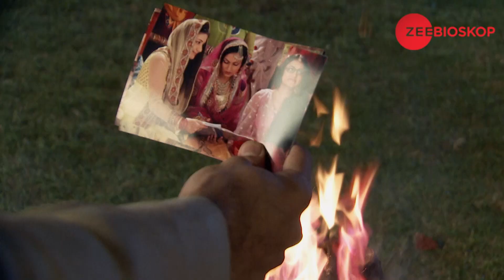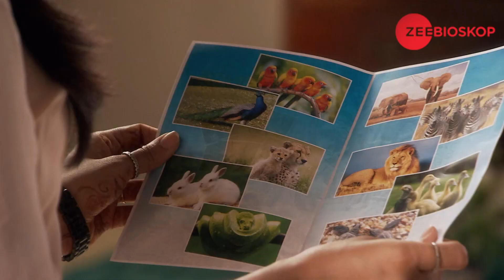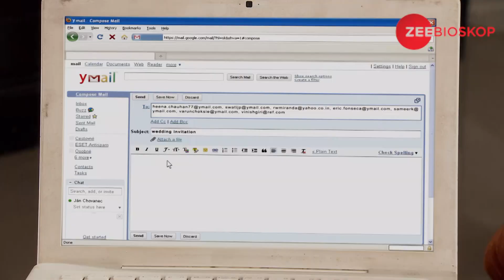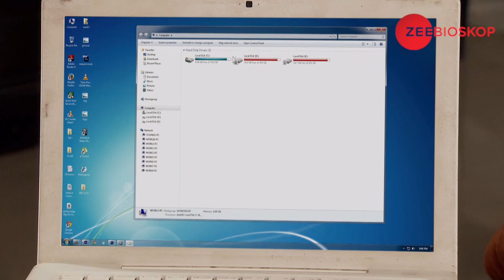Qubool Hai S1 | Full Episode - 171 | Zee Bioskop